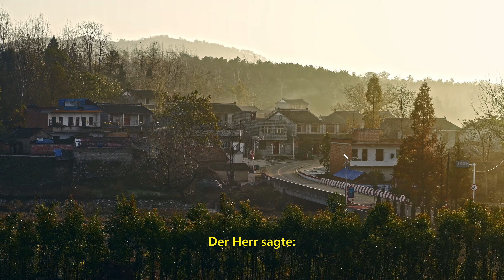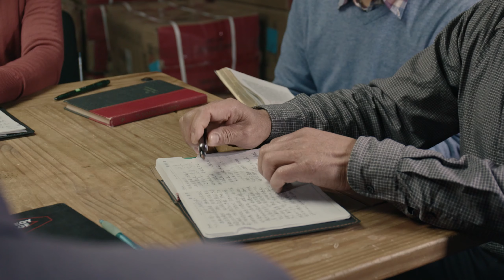Christlicher Film | Highlight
Wenn Sie beim Glauben irgendwelche Probleme oder Verwirrungen haben, können Sie uns jederzeit kontaktieren.

Christlicher Film | Bedeuten harte Arbeit, Dinge aufzugeben und sich für den Herrn aufzuwenden wirklich Gott zu gehorchen? (Highlight)

Der Herr Jesus sagte, „Es werden nicht alle, die zu mir sagen: HERR, HERR! ins Himmelreich kommen, sondern die den Willen tun meines Vaters im Himmel“ (Matthäus 7,21). Der Hauptcharakter Song Enze glaubt, dass Dinge aufzugeben, sich aufzuwenden und für den Herrn hart zu arbeiten bedeuten, Gott zu gehorchen und Seinen Willen zu tun; er denkt, wenn er auf diese Weise strebt, wird er Gottes Anerkennung sicherlich gewinnen und ins Himmelreich eintreten. Jedoch seine Brüder und Schwestern bringen diesbezüglich ihre Zweifel zum Ausdruck – was ist, wenn jemand sich äußerlich aufwendet, aber nur mit dem Ziel, in das Königreich einzutreten und gesegnet zu werden? Ist das nicht nur die Durchführung eines Geschäftsvorgangs mit Gott? Wenn jemand einen Preis zahlt, aber von diesen Beweggründen verdorben ist, bedeutet das Gott zu gehorchen? In diesem wunderbaren Auszug aus dem Film Feuertaufe werden Sie die die Antwort finden.